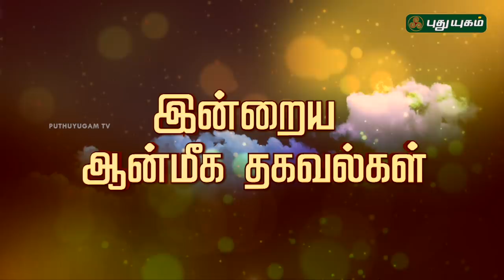இன்றைய ராசிபலன் / Daily Rasi Palan | 07/05/2018 | Puthuyugam TV